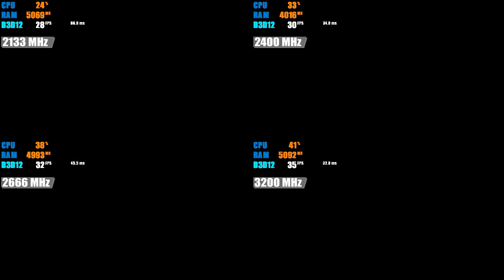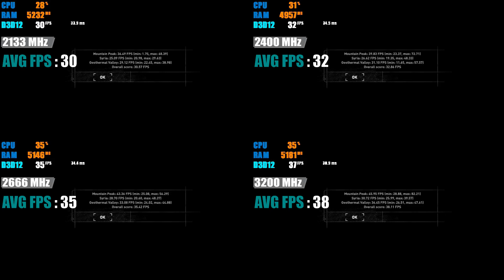Ryzen 3 2200G APU vs RAM DDR4-2133 vs 2400 vs 2666 vs 3200 MHz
1080p Low Settings
G.SKILL 16GB (2 x 8GB) DDR4 2133 MHz
G.SKILL 16GB (2 x 8GB) DDR4 2400 MHz
G.SKILL 16GB (2 x 8GB) DDR4 2666 MHz
G.SKILL 16GB (2 x 8GB) DDR4 3200 MHz